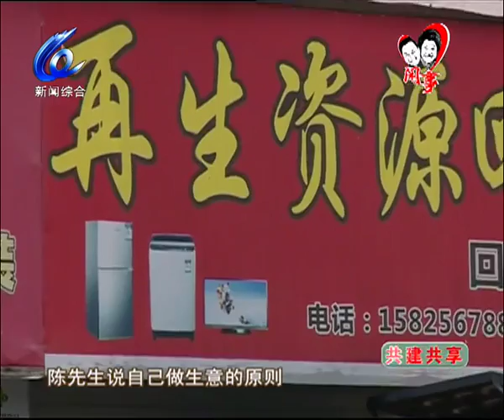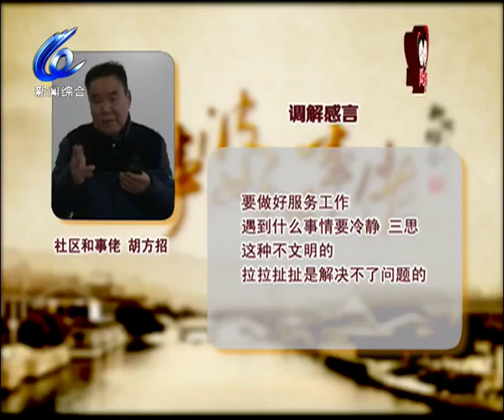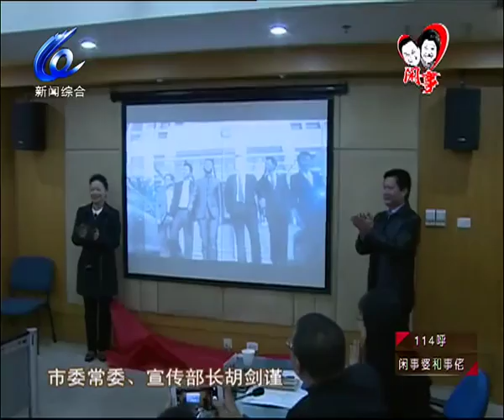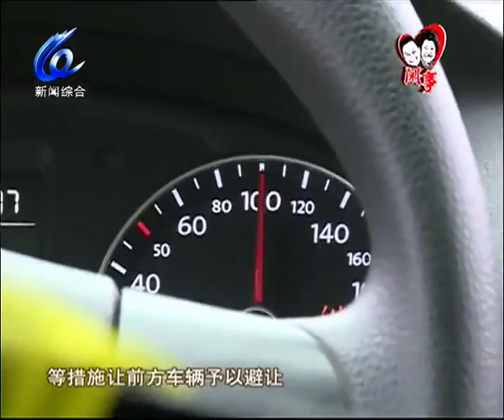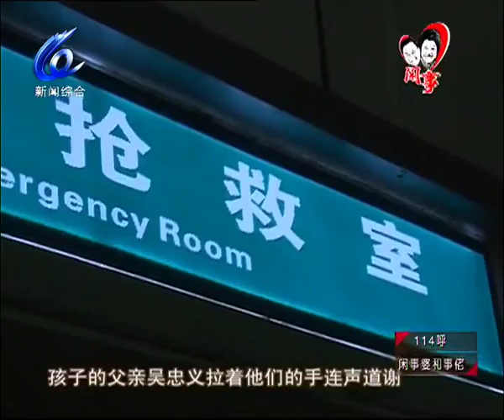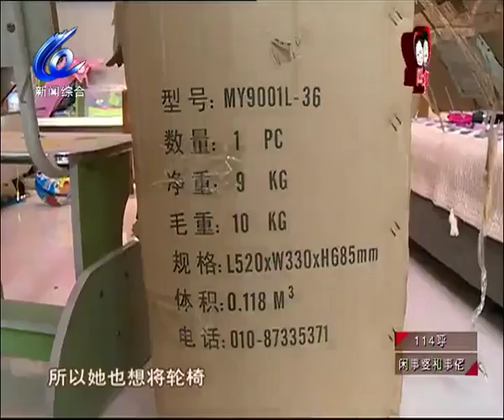闲事婆和事佬2016-02-23